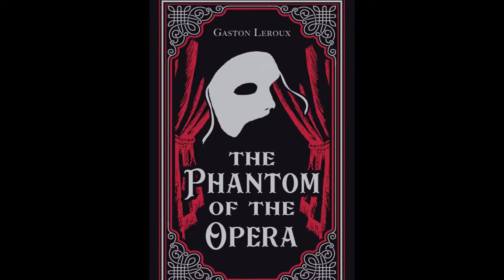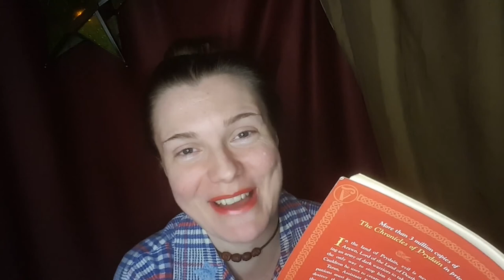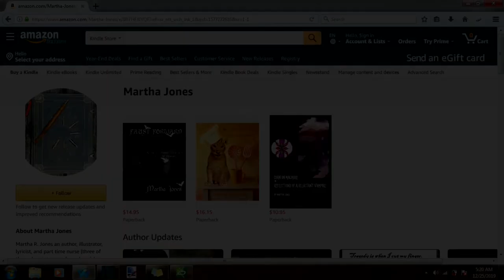A Movie the Books Deserved? The Black Cauldron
You know how some books have movies so bad, you can scarcely believe the movie makers have even seen the book, let alone read one?
The Black Cauldron is not that movie.
I might even go so far as to say the books and the movie deserve each other.

00:04 My publisher's feelings on high fantasy
01:05 Cliches to avoid as seen in The Book of Three and The Black Cauldron
01:25 The stupid effing names of fantasy
03:37 How not to do dialogue tags
05:27 Things the books and the Black Cauldron movie had in common
07:14 Things the author got right
09:01 Maleficent and How Disney's use of adjective-noun combos can help us write better elevator pitches
11:35 Things the movie fixes: What The Horned King can teach us about character intimacy